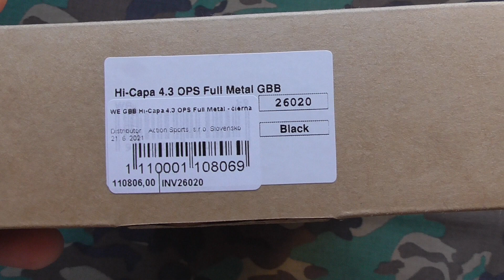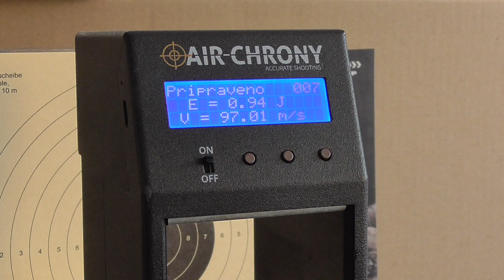WE Hi - Capa 4.3 OPS - Tactical.45 gas GBB & chrono.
Measured with 0,20 g 8Fields  BB & WE 2X high performance premium green gas.